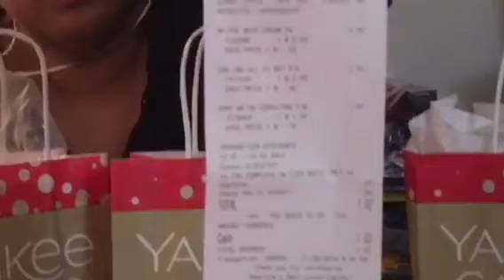Extreme Couponing!!! Yesssss!!!!! I did it again!!!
Stock up on theses freebies which makes great gifts!!!